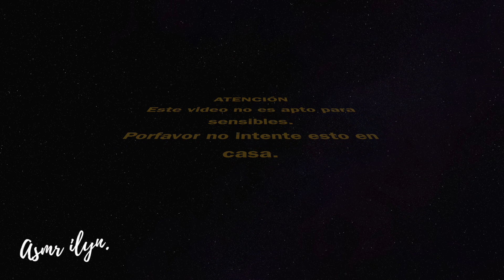ASMR STORYTIME TODO SOBRE MIS PIERCINGS / SUSURROS / ASMR WHISPERING ~ASMRILYN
⭐ASMR CÓMO CONOCÍ A MI ESPOSO EXTRANJERO?
⭐ASMR CÓMO ES BODA UNA BODA INDU?

🎤Que microfono uso?

🇲🇽México

Dónde vivo actualmente?
🇨🇦Canada

A que me dedico?
Soy Programador